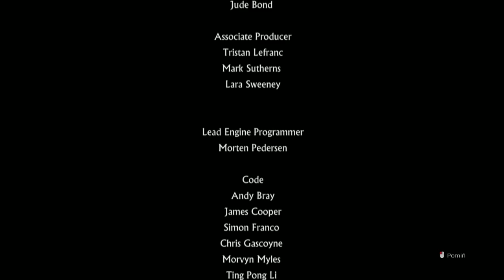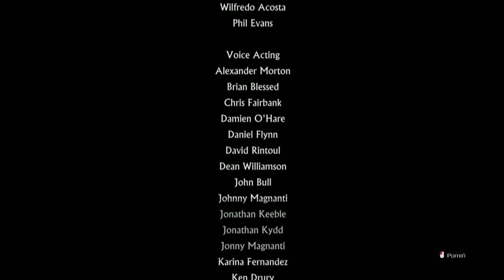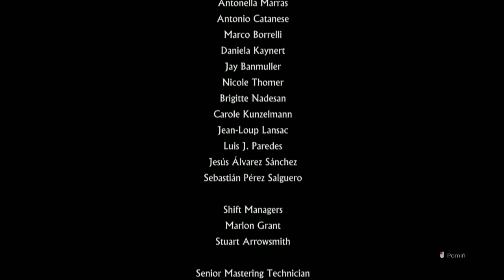Zagrajmy w Viking Battle for Asgard (Finał) part 19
Jak się wam podobał film to proszę o jego ocenę :)